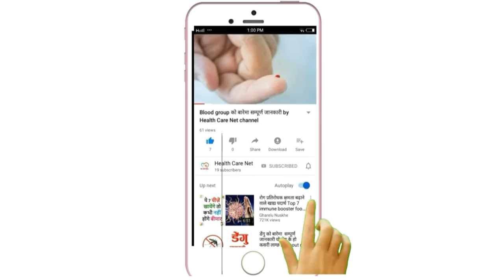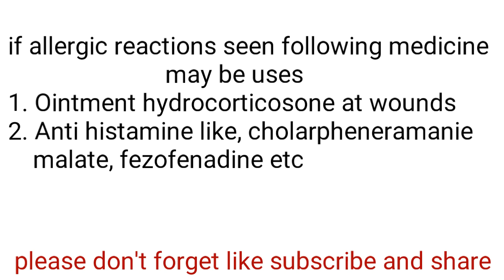Bee sting treatment, first aid, all about Nepali language most useful video by medi health care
1.well information about bee sting
2.Bee sting treatment, first aid,
 symptoms all about Nepali languagege